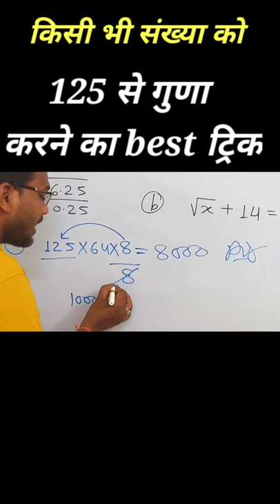3 August 2021